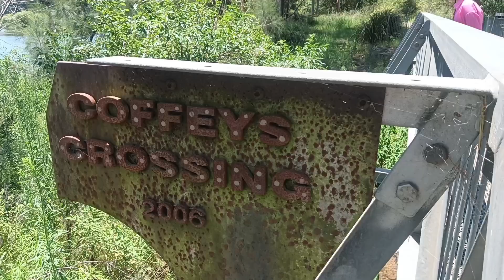FISHING 🦦 AT NEPEAN RIVER